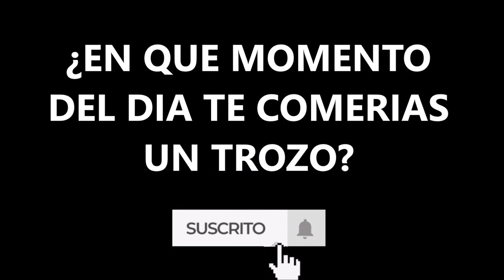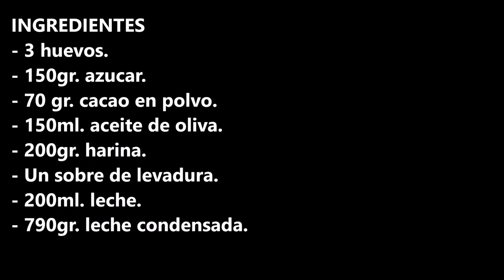INCREIBLE BIZCOCHO TE VA A SORPRENDER COMO SE HACE / CROCKPOT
INGREDIENTES
- 3 huevos.
- 150gr. azucar.
- 70 gr. cacao en polvo.
- 150ml. aceite de oliva.
- 200gr. harina.
- Un sobre de levadura.
- 200ml. leche.
- 790gr. leche condensada.

INGREDIENTS
- 3 eggs.
- 150gr. sugar.
- 70 gr. cocoa powder.
- 150ml. olive oil.
- 200gr. flour.
- One sachet of yeast.
- 200ml. milk.
- 790gr. condensed milk.